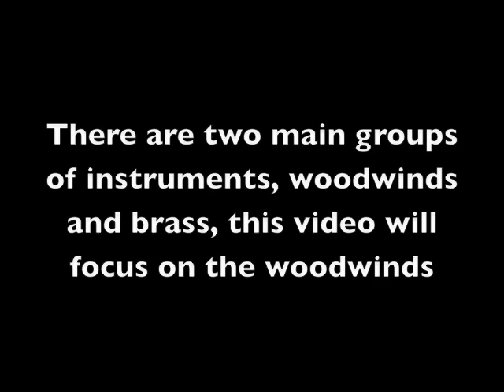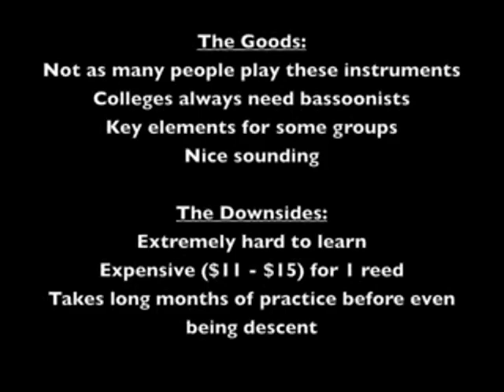Instrument Introduction: Choosing A Woodwind Instrument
So I covered the basics in the video, before making your decision I highly encourage you to look at other videos on the internet of people playing the instrument that you want to play.  (Bass Clarinet people can look at my channel)